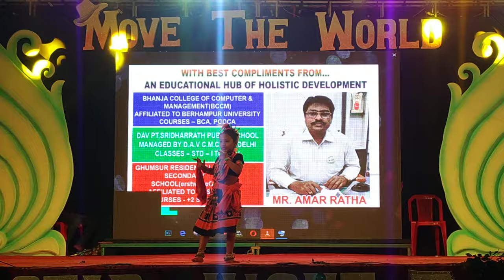Ghumusar got talent bhanjanagar